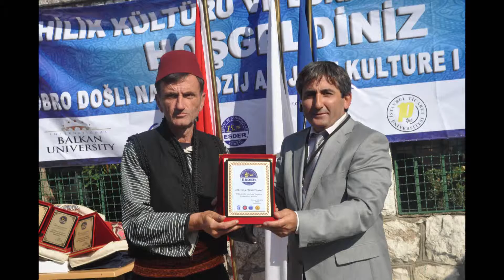Balkanlarda Ahilik Kutlamaları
Esder'in Balkanlarda yaptığı Ahilik kutlamaları Slaytı